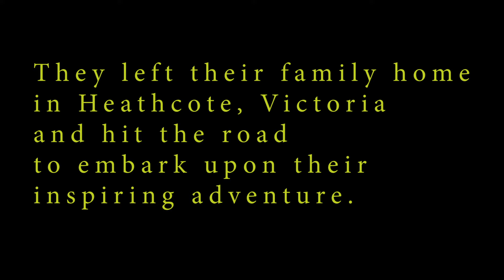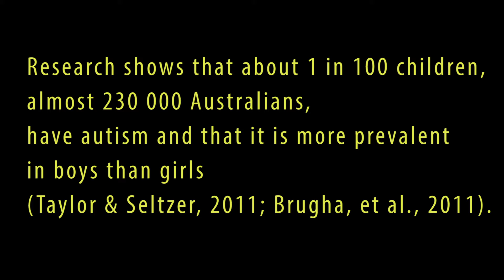Steve Luscombe and his faithful dog Milo walk around Australia Part one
On April 2nd 2016 Steve Luscombe and his faithful dog Milo left their family home in Heathcote Victoria and embarked on a journey to raise awareness and money for autism by walking around Australia.